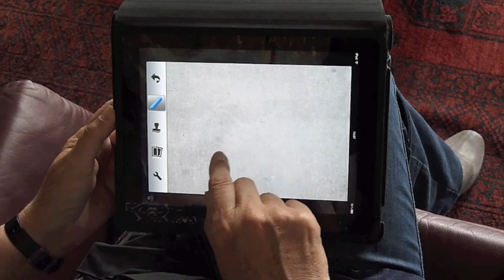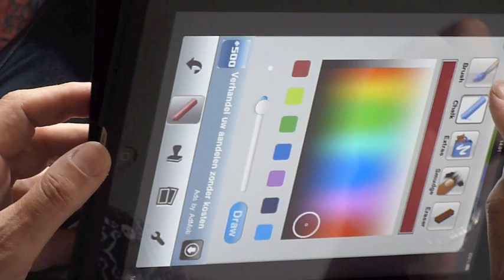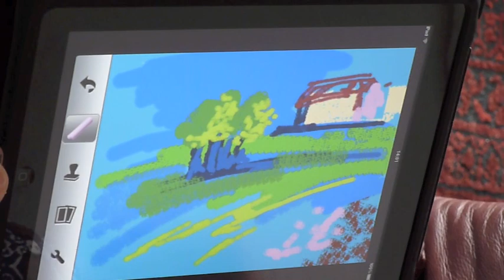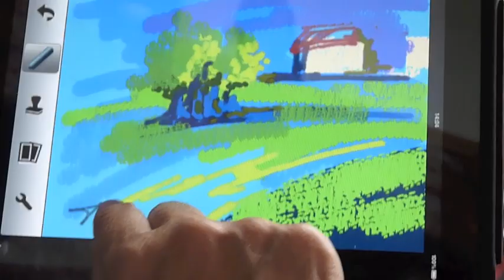Creation of a TOOS-doodle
Video about the creation of a so-called TOOS-doodle, made by TOOS van Holstein on her iPad. These TOOS-doodles can be downloaded for free on the
NEDERLANDS
Video over het maken van de zogenaamde TOOS-doodle door TOOS van Holstein op haar iPad. Deze TOOS-doodles zijn vrij te downloaden vanaf de